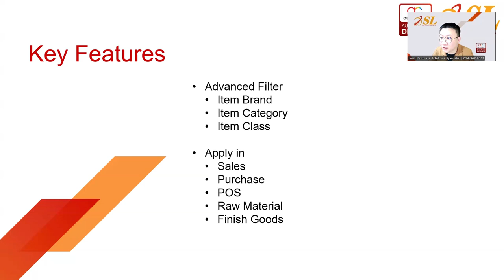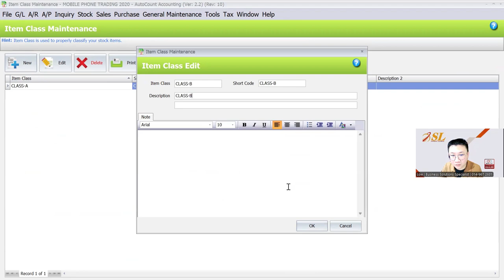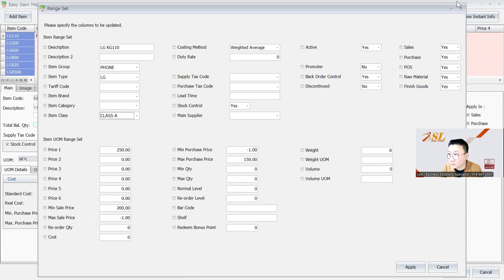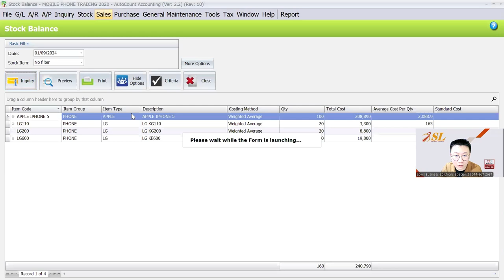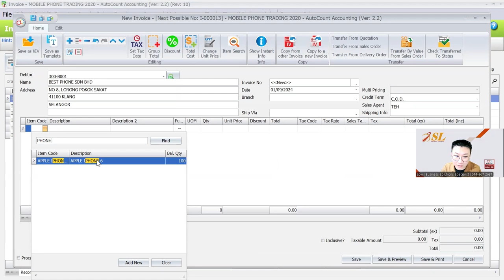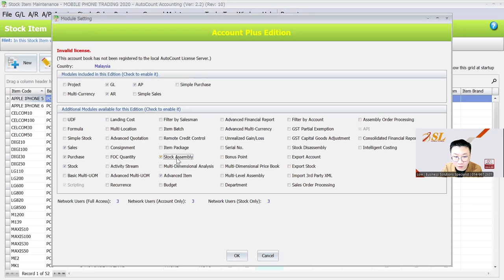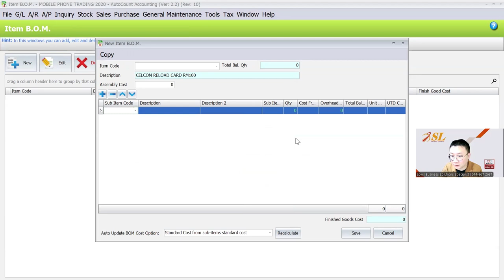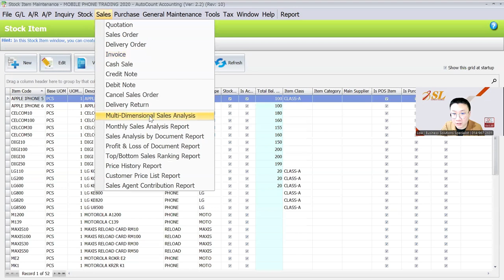(CN) AutoCount Advanced Item Module | How to Streamlines Your Inventory Control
This module allows businesses to categorize, track, and analyze inventory in a more organized and detailed way.